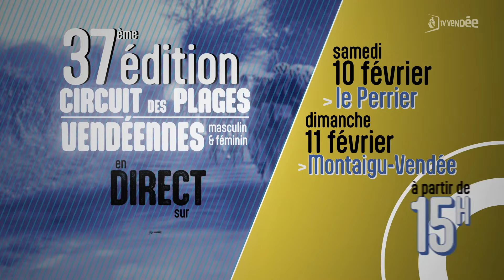CYCLISME : 37e édition du Circuit des plages Vendéennes 2024 - Etape 1 Le Perrier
La 37e édition du Circuit des plages Vendéennes 2024.
Vivez la dernière étape de la course du samedi 10/02/2024, au départ du Perrier, en Vendée, avec + de 144 km de parcours.